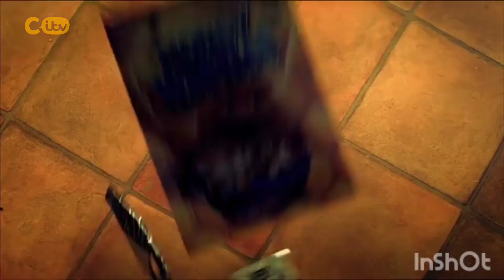the Mr. men show - on citv in November 2010